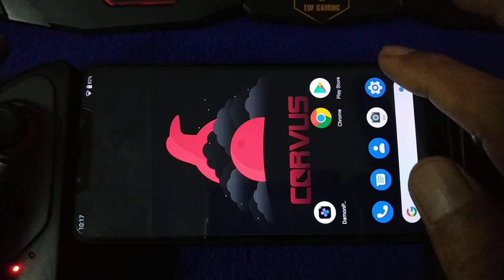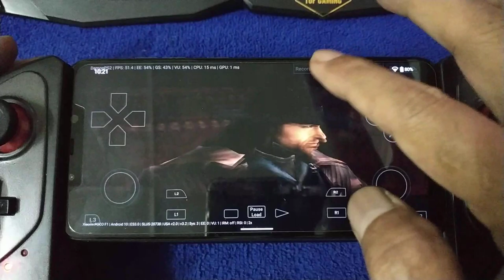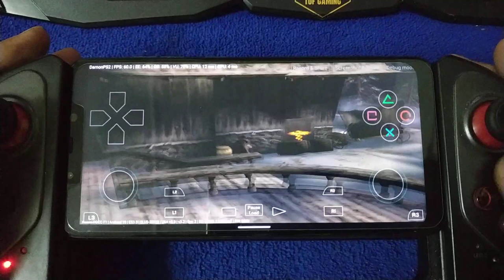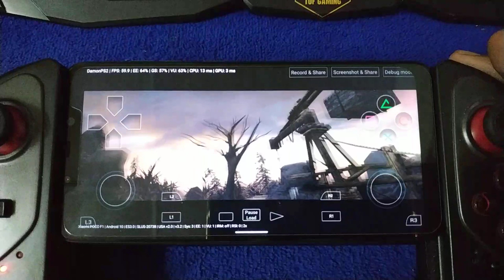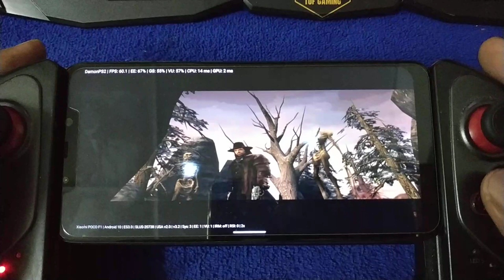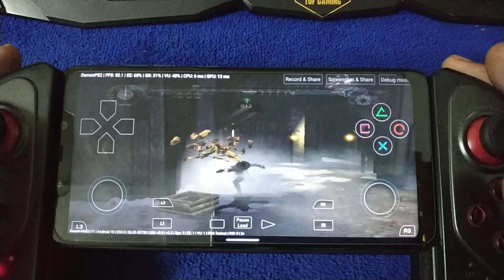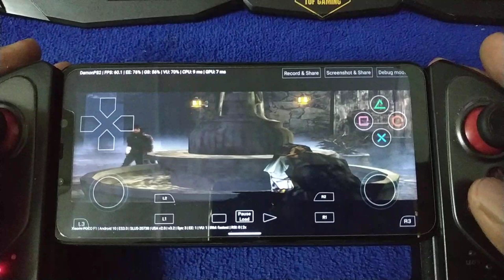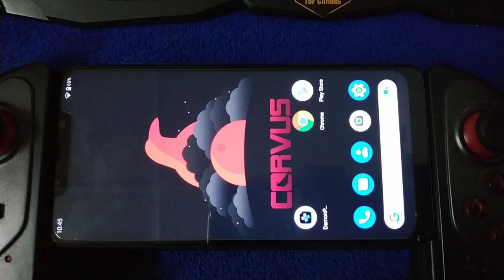Van Helsing ps2 | Damon PS2 Pro V3.2 | Poco F1